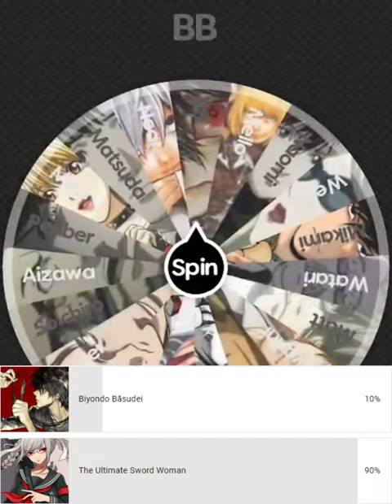Death Note vs Danganronpa Tournament PT 1